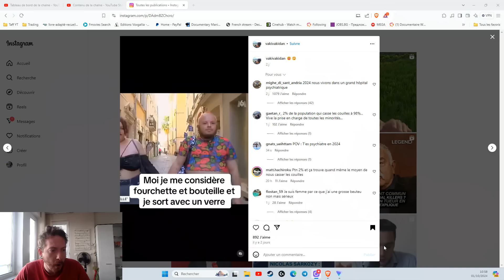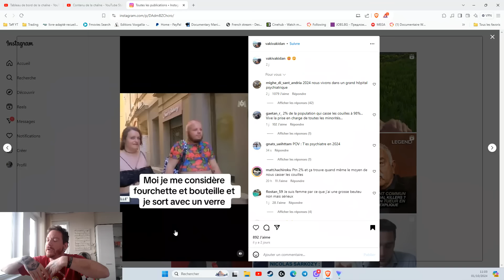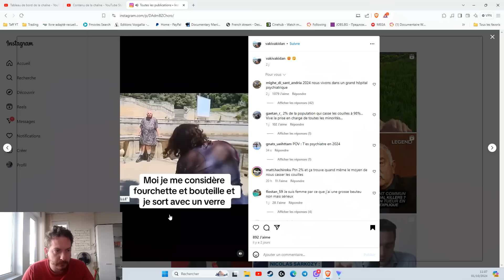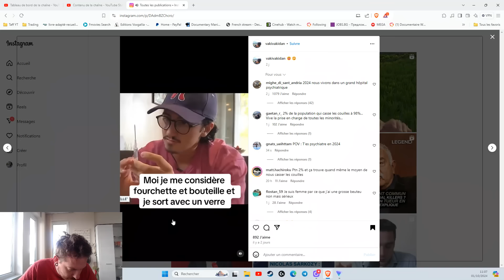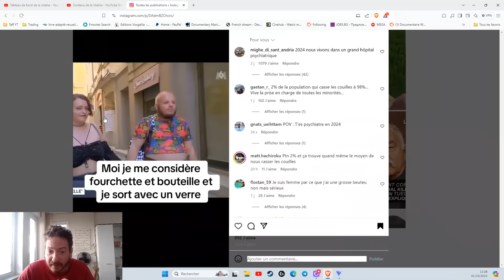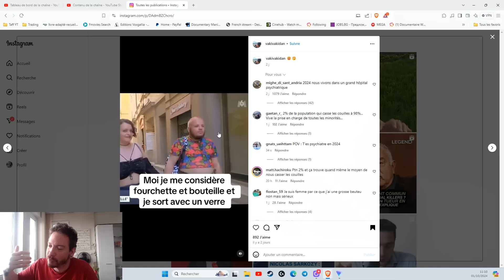JE VIENS DE TOMBER SUR LE PARC SAFARI, PERSONNE N'EST PRÊT !